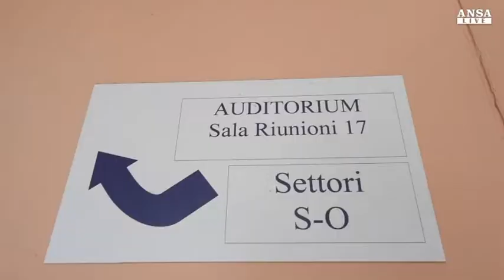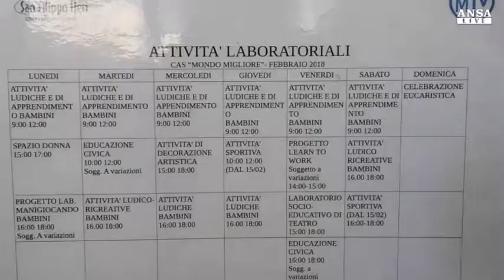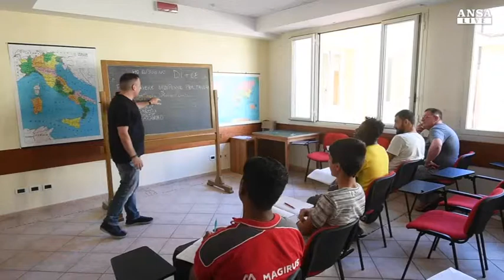migrpapa, centro mondo migliore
Centro Mondo Migliore